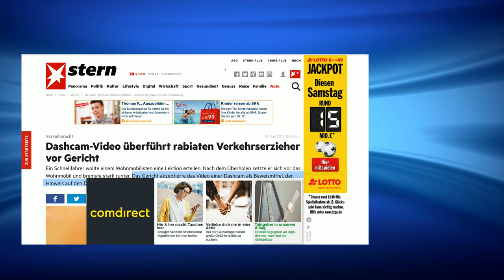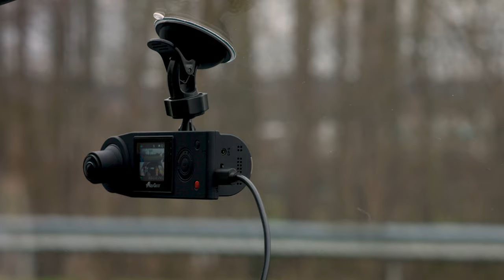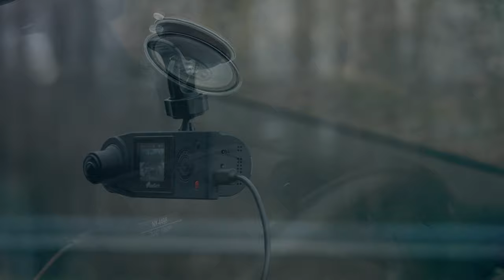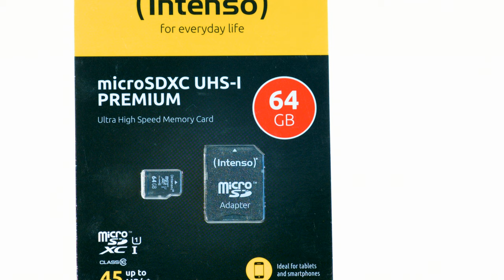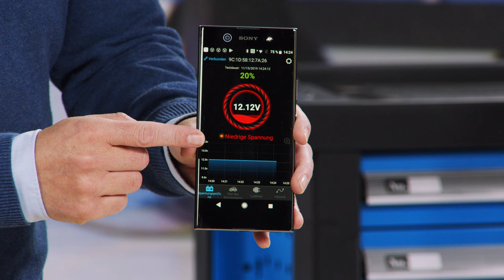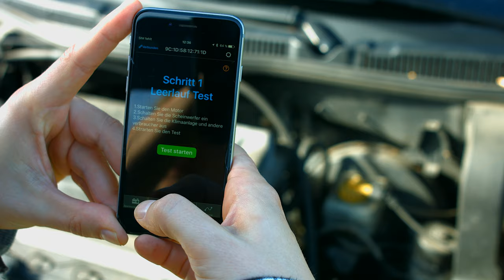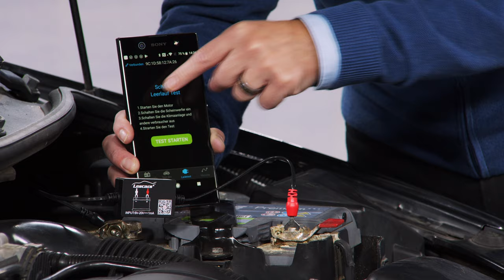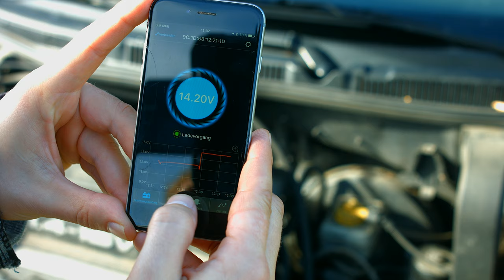Cathy Lugner kann ihre Unschuld bei Unfällen beweisen! Bei PEARL TV (November 2019) 4K UHD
In diesem Video zeigen Cathy Lügner und Andreas Rogotzki alles rund um Kamera für Auto, Batteriewächter & Frontscheibenabdeckung.

(00:01:00) NavGear Autocamera (Dashcam mit Bewegungssensor) - statt 79,90 EUR jetzt 32,99 EUR

(00:07:00) NavGear Dashcam Dual (Dashcam mit zwei Kameras) - statt 149,90 EUR jetzt 86,99 EUR

(00:13:00) NavGear Kamera für Auto (Autokameras) - statt 249,90 EUR jetzt 122,99 EUR

(00:19:30) Intenso SD Cards (Flash Cards) - statt 19,99 EUR jetzt 8,99 EUR

(00:20:30) Intenso microSD Speicherkarten (Micro Speicherkarten) - statt 24,99 EUR jetzt 10,99 EUR

(00:22:00) Lescars Batteriewächter: Kfz-Batterie-Wächter mit Bluetooth und App, für 12-Volt-Batterien (Batteriewächter Bluetooth)
Bleiben Sie jederzeit im Bilde, wie es um Ihre Autobatterie steht
* Bluetooth für kabellose Datenübertragung auf Mobilgerät
* Zeigt Batterie-Spannung per App auf Smartphone & Tablet-PC
* Warnt bei zu niedriger Spannung
* Mit grafischer Auswertung
* Überwacht die Spannung Ihrer Fahrzeug-Batterie mit 12 Volt
* Trip-Computer: Zeit-Protokoll der Motorlaufzeiten per App
* Bluetooth 4.0: für kabellose Daten-Übertragung an Smartphone, Tablet-PC, iPhone und iPad
* Gratis-App für iOS ab 7.1 und Android ab 4.3: zeigt aktuelle Spannung, Start- und Ladespannung, grafische Historie und warnt bei zu niedriger Spannung
* Kurzschluss- und Verpolungsschutz
* Betriebstemperatur-Bereich: -40 bis +90 °C
* Stromversorgung: direkt über Kfz-Batterie, 1 mA
* Maße Wächter: 55 x 35 x 16 mm, Pol-Kabel-Länge: je 20 cm, Gewicht: 31 g
* Kfz-Batteriewächter inklusive deutscher Anleitung - Außerdem relevant oder passend zu: 12V Zigarettenanzünder Test, Adapter, Autobatterie Ladegerät, Auto Überwachung, Spannungswächter, Batterieklemmen, Handy Werkzeug, Strommessgerät, Pkw Voltmeter, Tester

(00:27:00) revolt Jump Starter Powerbank (USB c Jump Starter) - statt 179,90 EUR jetzt 109,99 EUR

(00:33:00) revolt Solarpanel Auto (Solarladegerät Autobatterie) - statt 53,90 EUR jetzt 29,99 EUR

(00:38:00) PEARL Frontscheibenabdeckung (Autoscheibenabdeckung Winter) - statt 33,90 EUR jetzt 18,99 EUR

(00:43:00) Lescars Autoheizung: Elektrische Kfz-Zusatzheizung, 12 Volt, Kugelkopf-Halterung, 150 Watt (12V Heizung)
Sorgen Sie morgens rasch für klare Sicht durch Ihre Auto-Scheiben
* Bürstenloser, nahezu verschleißfreier Lüfter-Antrieb
* Kugelkopf-Halterung zum idealen Positionieren
* Ausklappbarer Haltegriff
* Integrierte LED-Arbeitslampe
* Elektrische Zusatzheizung für Ihr Auto
* Starke Heizleistung: 150 Watt
* Bürstenloser, leiser Antrieb: nahezu verschleißfrei für langanhaltende Lüfter-Funktion
* Standfuß mit Kugelkopf: zum idealen Positionieren auf dem Armaturenbrett
* Ausklappbarer Haltegriff: ideal zum Befreien von Seitenscheiben
* Integrierte Arbeitslampe: 2 extrahelle LEDs
* Stromversorgung: 12-V-Zigarettenanzünder (Kabellänge: 130 cm)
* Maße (auf Standfuß): 18,2 x 7,5 x 14 cm, Gewicht: 420 g
* Heizelement inklusive Kugelkopf-Halterung und deutscher Anleitung - Außerdem relevant oder passend zu: Elektro Standheizung, Innenraumheizung Pkw, Elektrischer Heizer, Windschutzscheibe, Heizungsgebläse, Elektroheizung, Heizungslüfter, Zusatzheizer, Heizstrahler, elektrisch